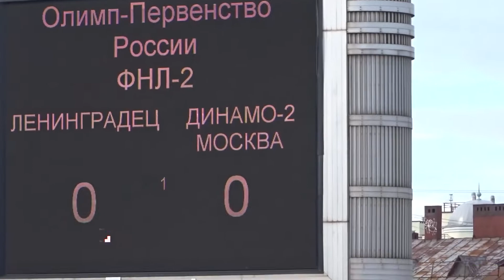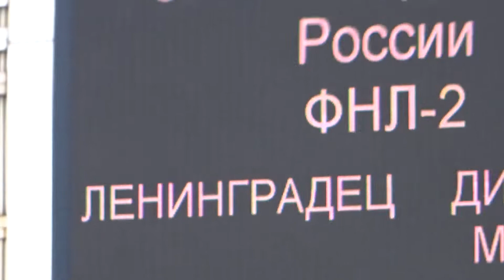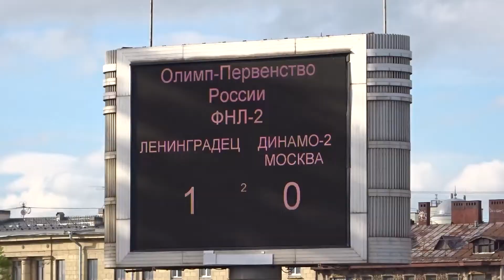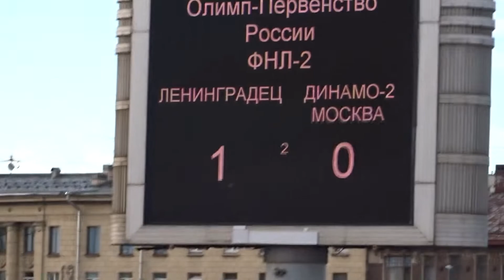Ленинградец 1:0 Динамо-2 Москва с трибуны Петровского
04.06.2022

Ленинградец (Ленинградская область) – Динамо-2 Москва (Москва) – 1:0
1:0 – Воробьев – 41
Предупреждения: Умаров, 76; Суханов, 90+1; Вотинов, 90+3 – Мазурин, 58